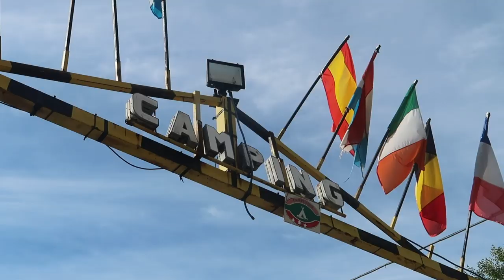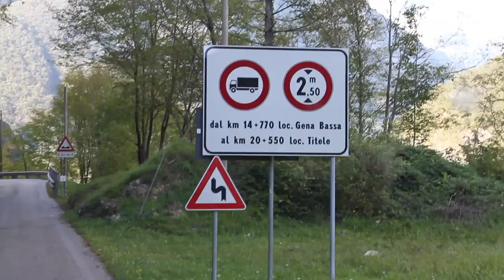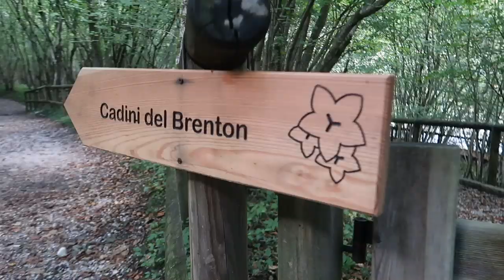Driving an RV on Italian Roads (still feel anxious watching this) 🇮🇹Italy Ep. 4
Notice: Video not for anyone who finds it stressful to stall a vehicle on a curvy mountain road with traffic backed up behind you. Yeah, a LOT of sweat went into the making of this video. 😬

We can travel full-time because we built a remote business to pay the bills. We talk about being an RV entrepreneur on our

We are Heath & Alyssa Padgett, full-time RVers who run our business while traveling full-time in an RV 🚌We help people learn how to full-time travel while running a mobile business.

Our best resources:
Learn how to RV full-time: